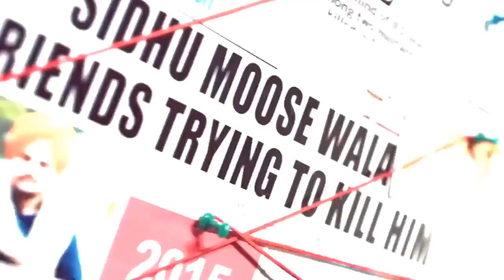Chorni Sidhu Moose Wala (Official Video) Bombay Diya Sadka Te 5911 | Tension Ch Paiyan Ne Sarkara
Chorni Sidhu moosewala,
Bombay sidhu moosewala,
Bombay diya sadka te 5911,
tension ch payian ne sarkara,